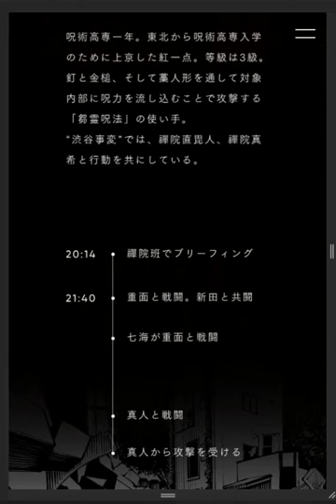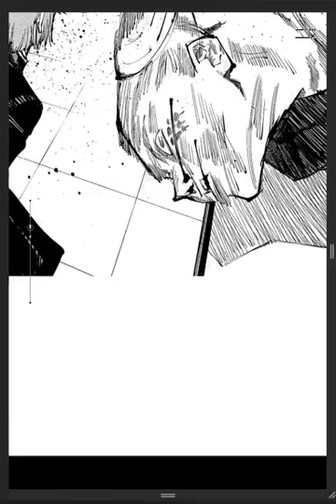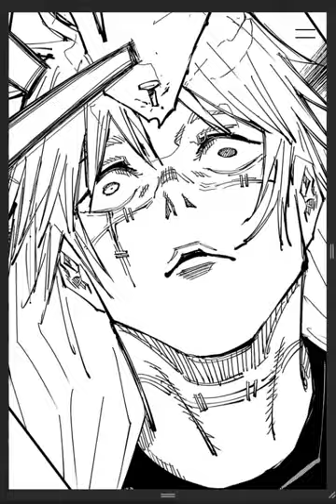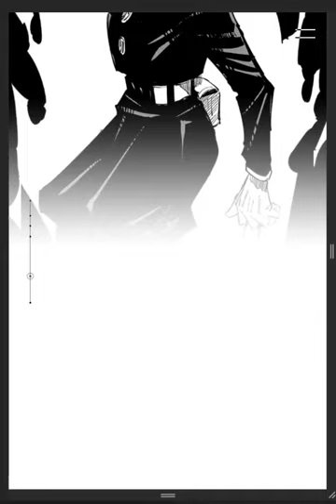Kugisaki Nobara | Jujutsu Kaisen : Shibuya Incident Arc (w/audio)